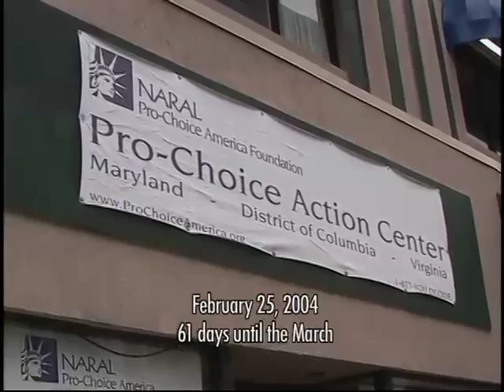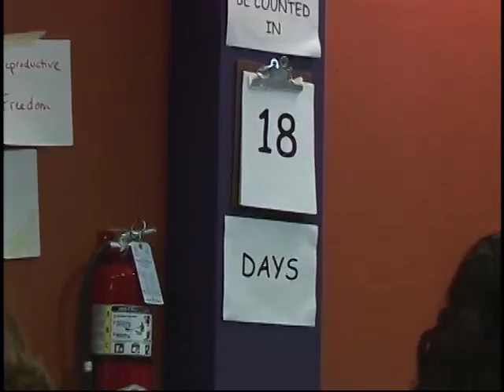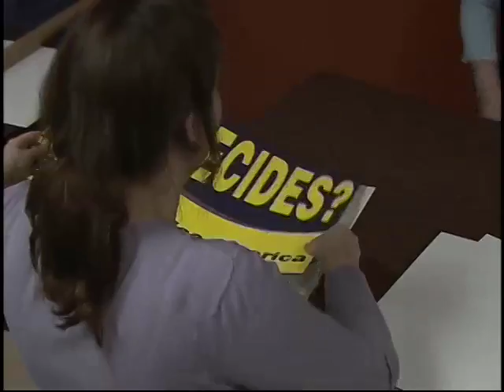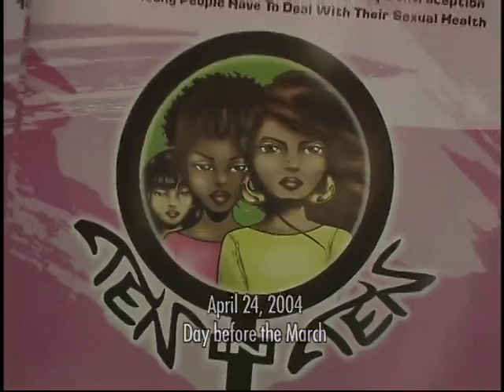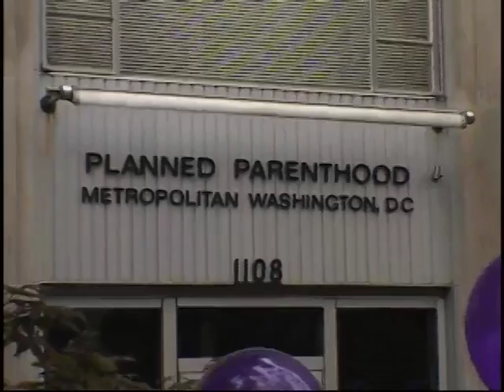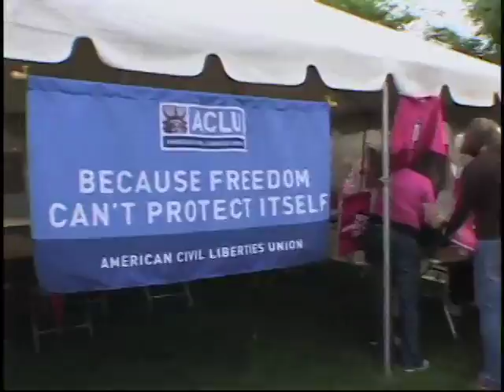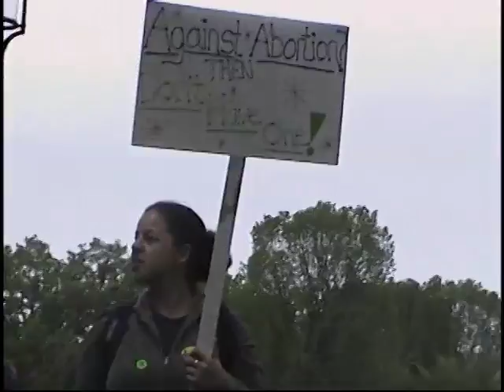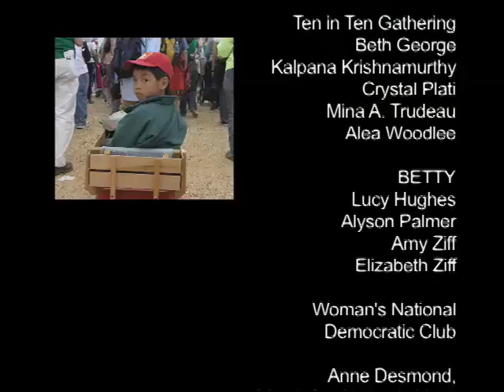Your Right To Lose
a film by TANYA SPANN ROCHE
a documentary of the March for Women's Lives
April 25, 2004 - Washington, DC
featuring music by BETTY